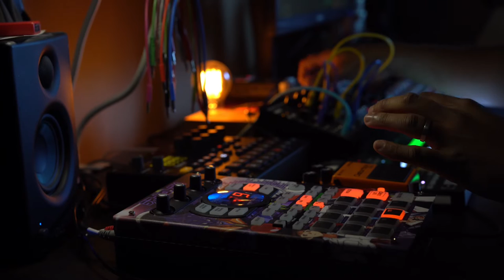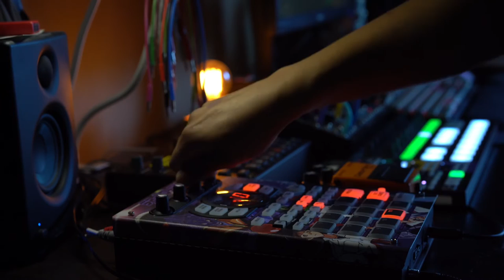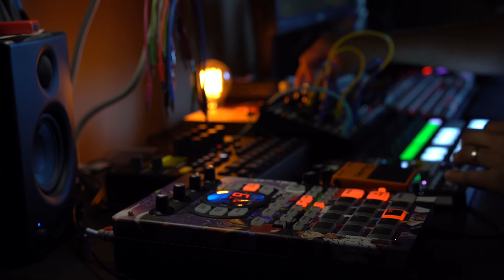exmaxhina - divergent (LIVE) || dark lofi glitch DAWless jam || 13